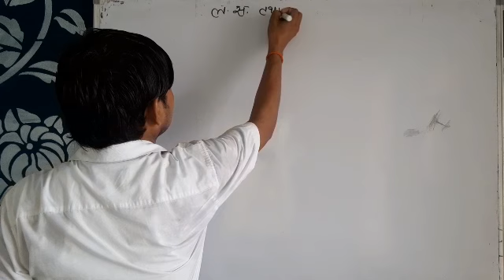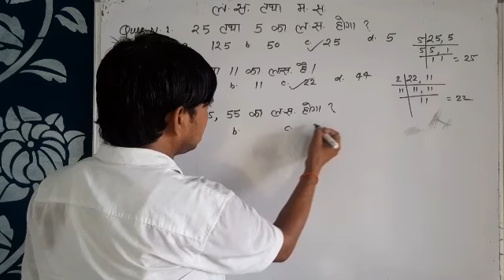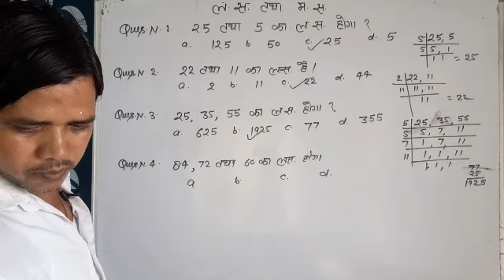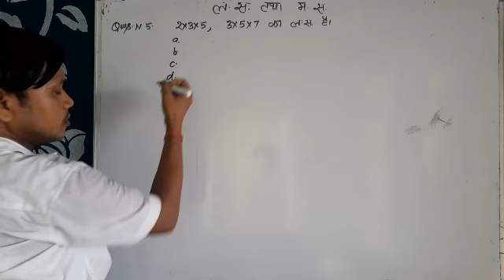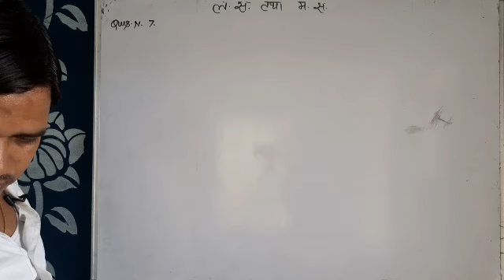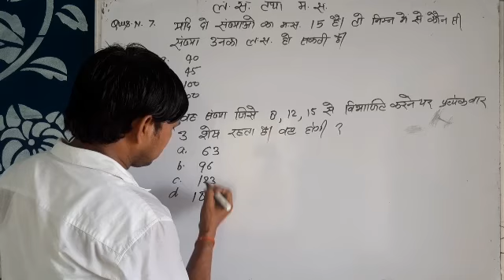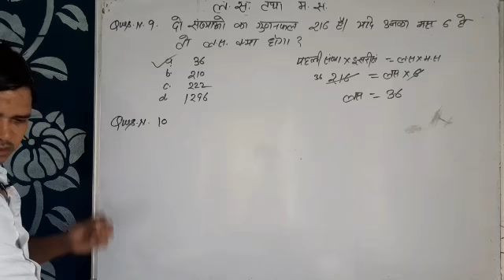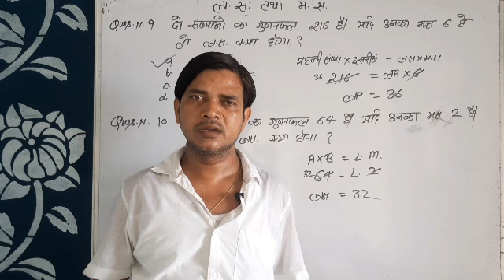ल स तथा म स VEDIO NUMBER 01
मैथ्स ऑल आउट dav college